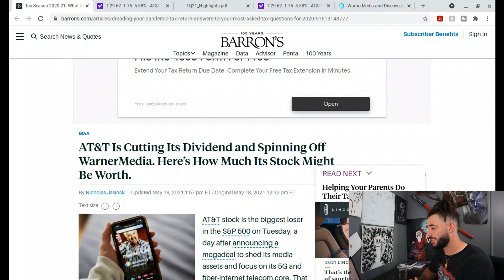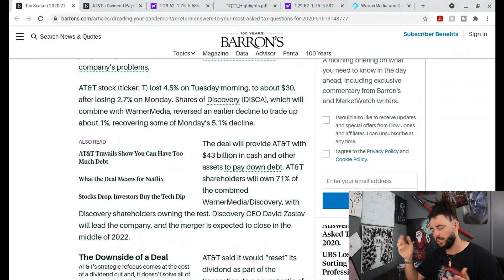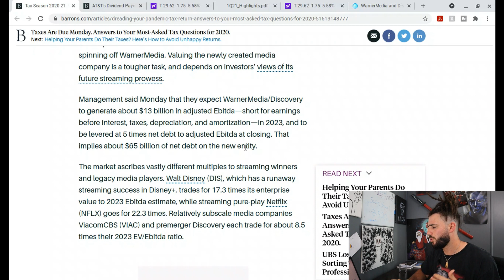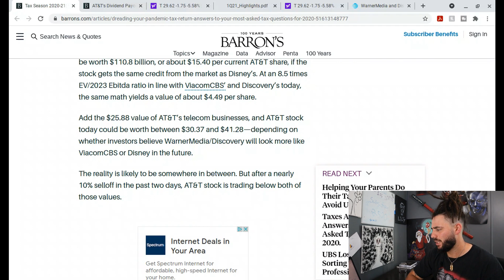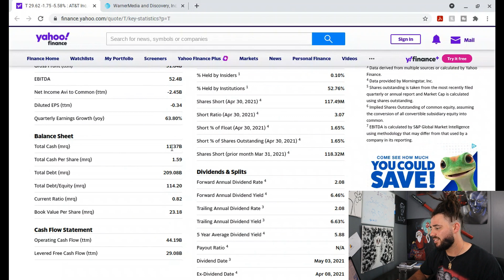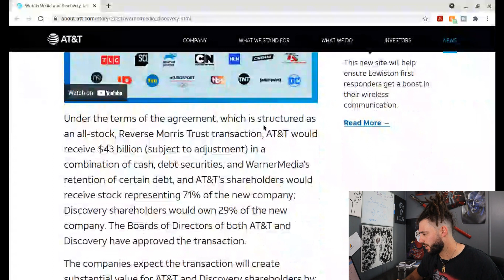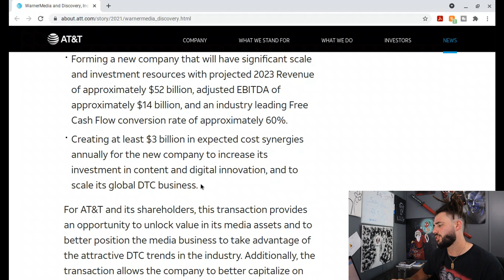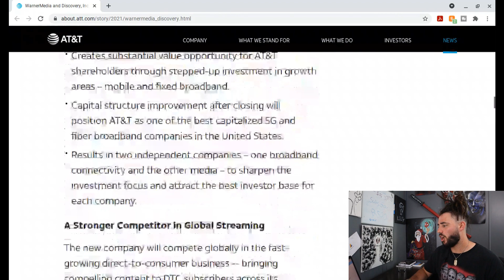AT&T Stock (T) Just Announced A Nearly 50% Dividend Cut! What I'm Doing With My Shares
Claim your free stocks when you deposit your 1st $100 on Webull